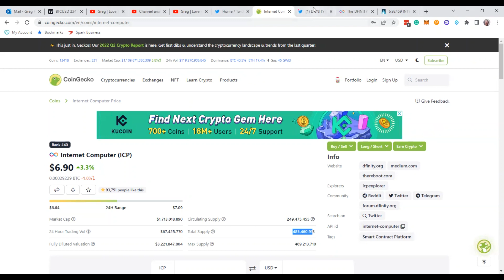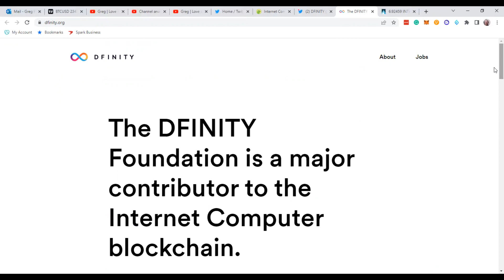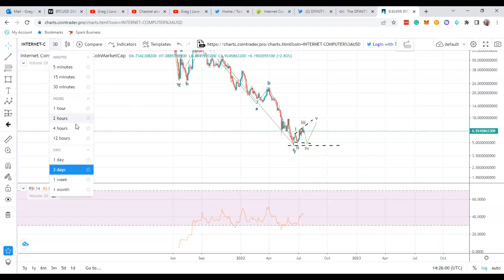Internet Computer Crypto: Could be setting up for a MASSIVE Blast. Would Pay Attention to this Coin!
In this video, I go over $ICP Crypto to determine if the correction is complete and if it is ready to start a bullish trend. Let's find out.